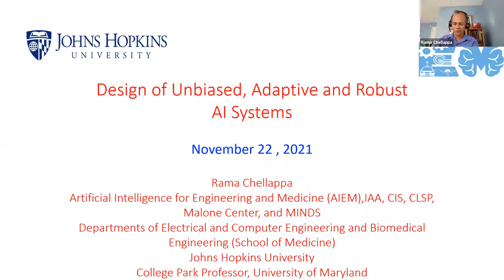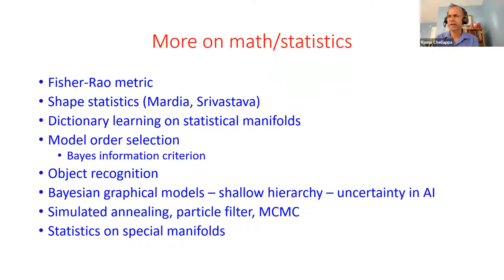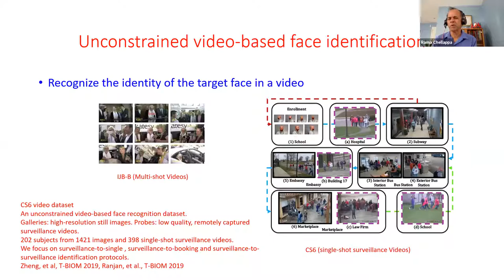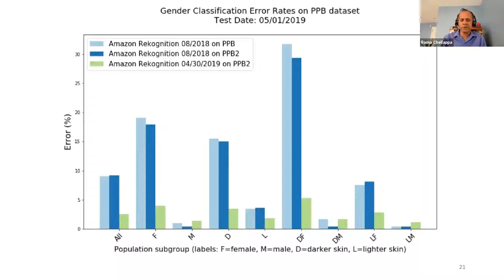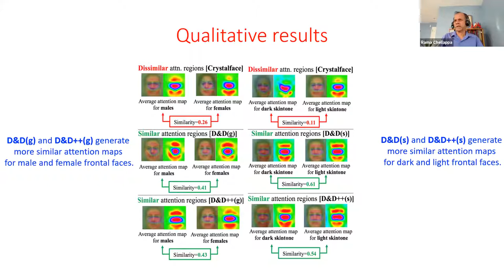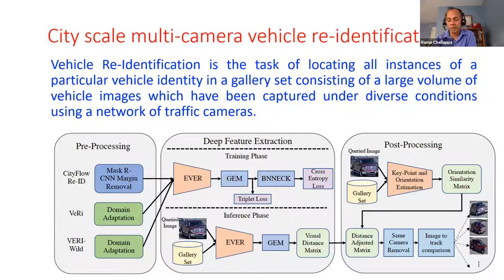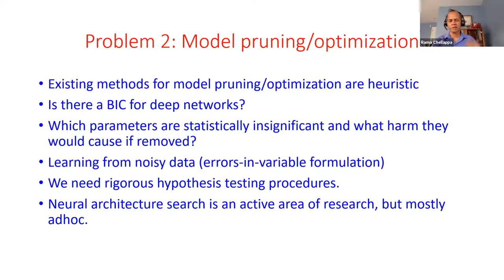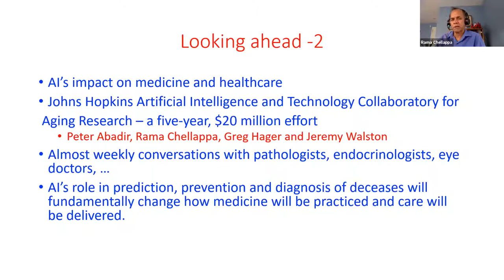Design of Unbiased, Adaptive and Robust AI Systems - Rama Chellappa - FFT Nov 22nd, 2021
Abstract:

Over the last decade, algorithms and systems based on deep learning and other data-driven methods have contributed to the reemergence of Artificial Intelligence-based systems with applications in national security, defense, medicine, intelligent transportation, and many other domains. However, another AI winter may be lurking around the corner if challenges due to bias, domain shift and lack of robustness to adversarial attacks are not considered while designing the AI systems. In this talk, I will present our approach to bias mitigation and designing AI systems that are robust to domain shift and a variety of adversarial attacks.